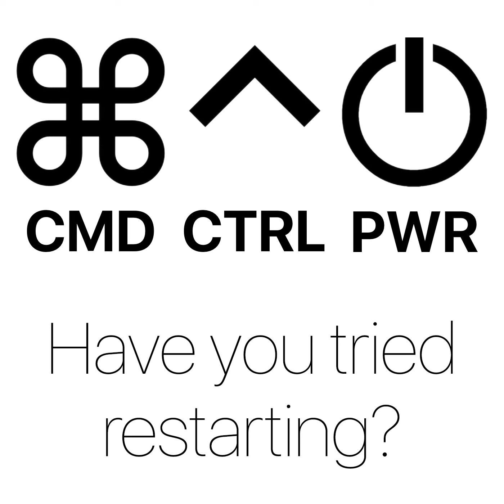509: Interview With Adam Engst Of the TidBITS Content Network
Topics:

 -On today’s show, we welcome Adam Engst of TidBITS Content Network.

 -We review key features of phishing emails, as discussed in a recent TCN article.

 -One of the newer tricks is to send the entire email as an image.

 -Will better grammar pose a challenge to users detecting spam emails?

 -It takes just a beat longer to identify a spam email message.

 -Legitimate training tools like KnowBe4 can be good to keep employees on their toes.

 -We discuss the LastPass breach and how far reaching it was.

 -Thieves are getting more clever by first capturing iPhone passcodes in public places, then stealing the device.

 -A challenge to this is that the iPhone passcode can be used to reset an Apple ID password.

 -This can also cause a company breach if an employee’s iPhone is stolen.

 -Send out your own newsletters to customers that discuss this and more by using TidBITS Content Network.